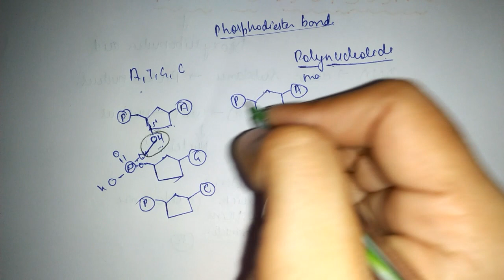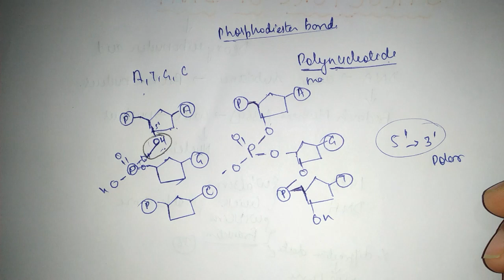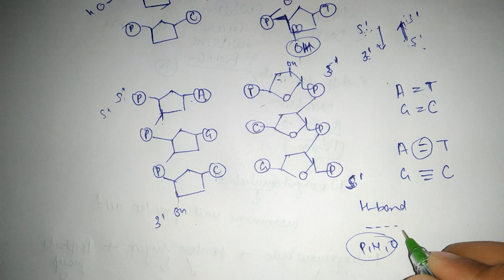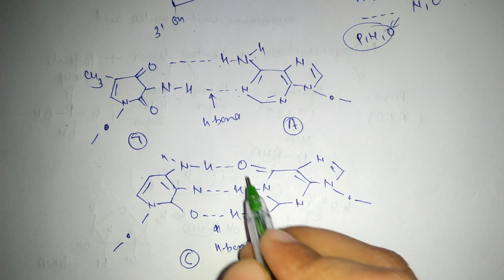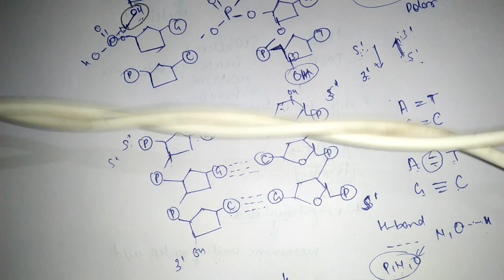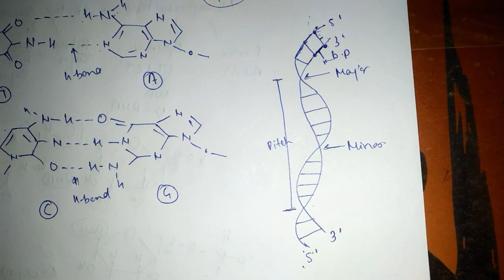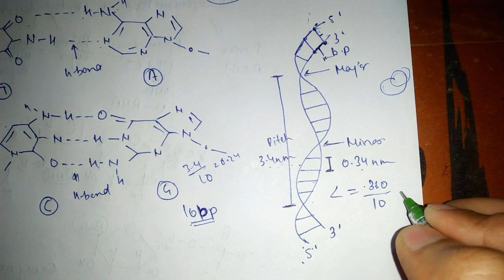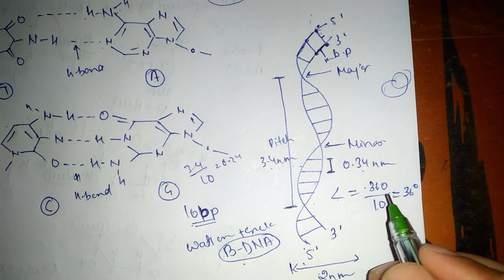Structure of DNA | Hindi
Structure of DNA in Hindi

In this video we have discussed about the structure of DNA .
Helpful for class IX , X , XI & XII CBSE | ICSE | all states